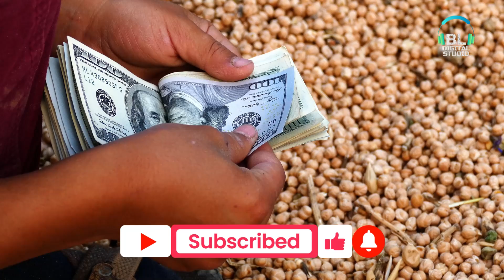Mere Char Naukar ye Mere Sath Rahte hain | Moral Story | Very intresting story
Moral Story
mere chaar naukar
nawab ne mamu ko khat me likha tha ke kisi naukar ko cycle dekar bej dijiyega

naukar aur malik ka waqiya
malik aur naukar ka kissa
naseehat amez qissey
naseehat amez waqiyat

hindi islamic Urdu
islamic qisay
quran stories in hindi
islamic kahani
islamic videos